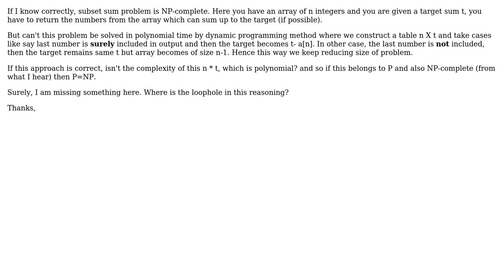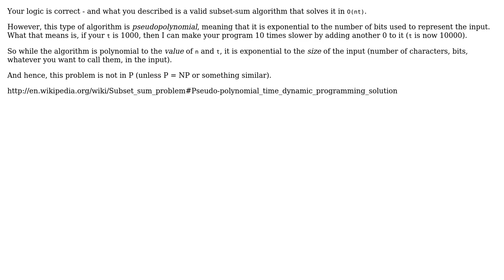Software Engineering: Subset sum problem is NP-complete?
With thanks & praise to God, and with thanks to the many people who have made this project possible! You are responsible for your own actions.